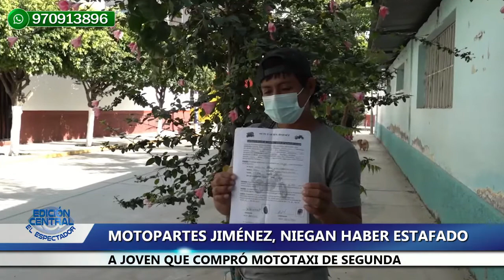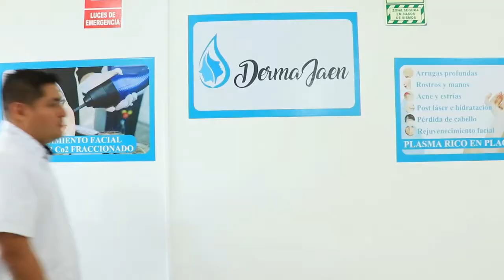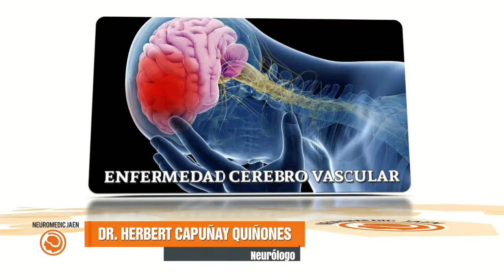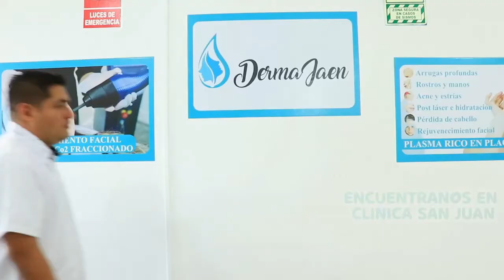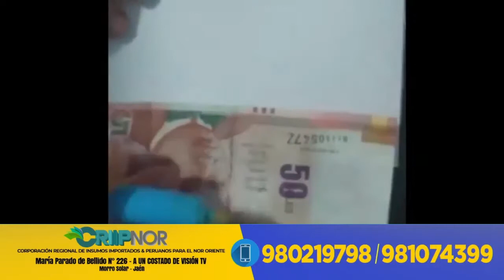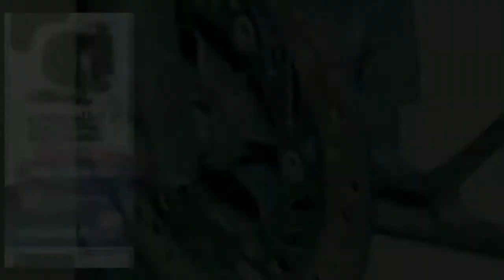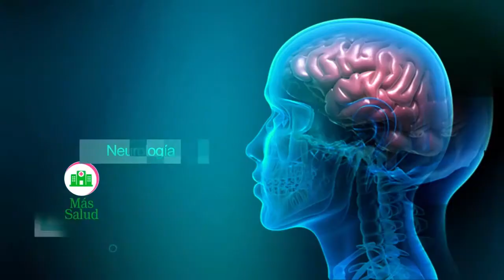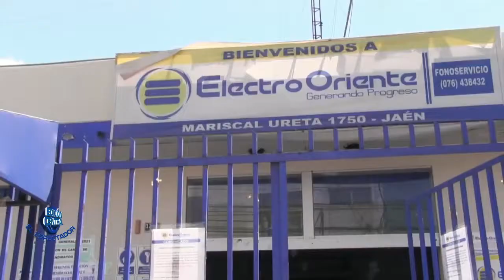EL ESPECTADOR TV EDICIÓN CENTRAL 28 DE MAYO 2021 - JAÉN